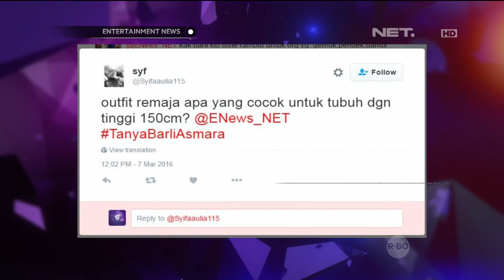Barli Tips And Trick Bersama Jill Gladys, Chiki Fawzi dan Kevin Julio